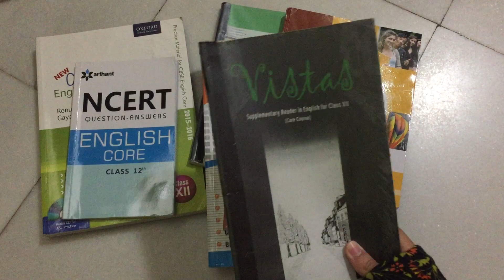WHICH books to STUDY from for class 12 ENGLISH ?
CBSE All In One English Core Class 12 for 2021 Exam

Oswaal CBSE Question Bank Class 12 English Core Book Chapterwise & Topicwise Includes Objective Types & MCQ's (For 2021 Exam)

CBSE English Core Chapterwise Solved Papers Class 12 for 2021 Exam

Xam Idea English - Class 12 - CBSE (2020-21)

NCERT Exemplar Problems-Solutions CHEMISTRY class 12th &
NCERT Questions-Answers - English Core for Class XII (Set of 2 Books) [Arihant]